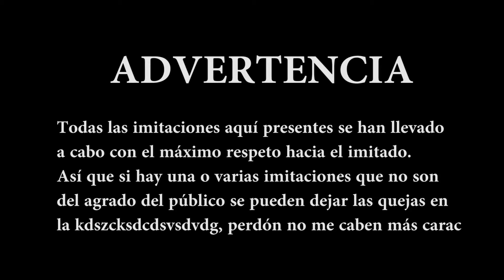TOMA VOCES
Como hago últimamente, os traigo algo diferente al canal. En esta ocasión me lanzo al mundo de la imitación. Desde Roberto Carlos hasta elRubiusOMG, Vegetta777 y otros.
Si os gusta, compartidlo, así me hacéis un  favorcillo ;)

Listado:
Roberto carlos 00:06
Robert de Niro (Español) 00:17
Punset 00:30
Joaquín Reyes 00:49
Goofy 01:00
Narrador bobobo 01:07
Alarico 01:21
Agumón 01:31
Brook 1:39
Lobohombre 01:41
Mario Bros 01:51
Muzamán 01:55
Luigi 02:11
Yoda 02:15
Mr.Jägger 02:27
Vegetta777 02:38
Corvus Clan 02:48
Salvador Raya 02:57
Megaglowen 03:11
elRubiusOMG 03:20